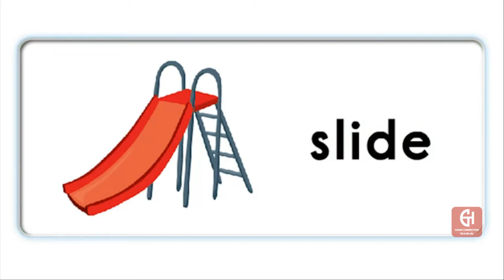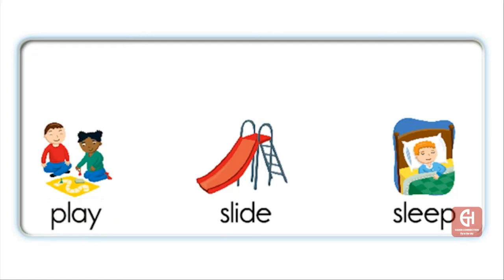OXFORD PHONICS WORLD 4 Unit 2- Sound /sl/